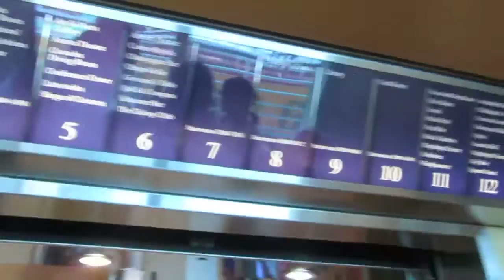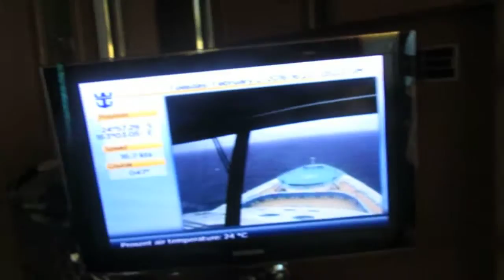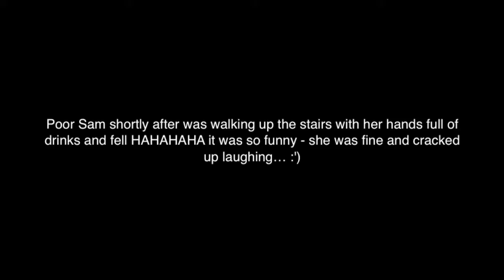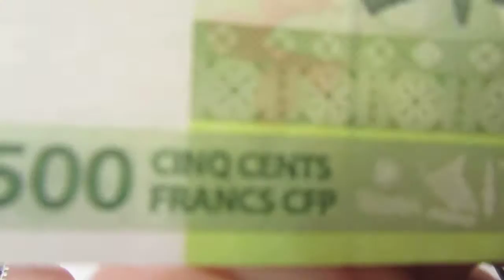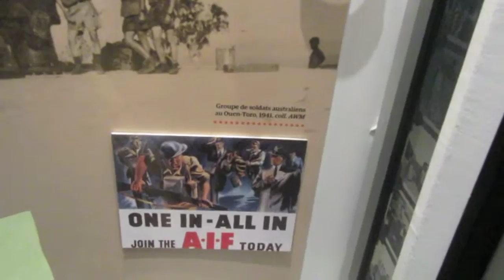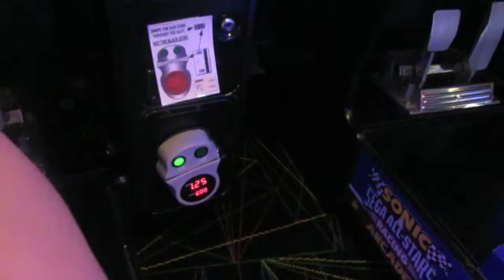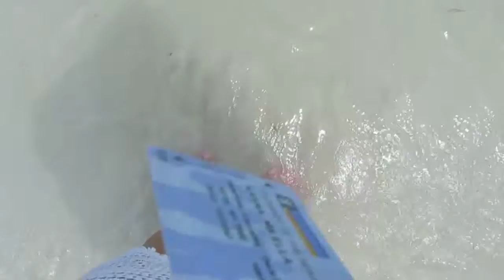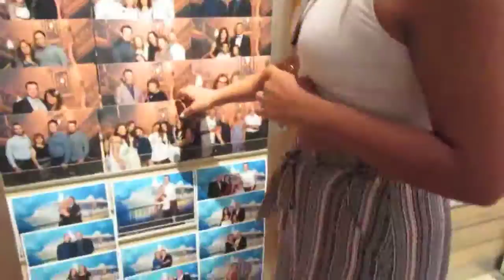EPIC CRUISE VLOG! | Week 6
From the 31st of January - 8th of February my cousins and friends went on a cruise together to New Caledonia visiting Noumea, Lifou and Isle of Pines. Watch our daily adventures on the Royal Carribean cruise: Radiance of the Seas! :)

Love from,
The Kanna Family :)